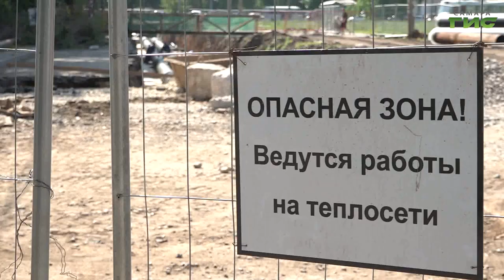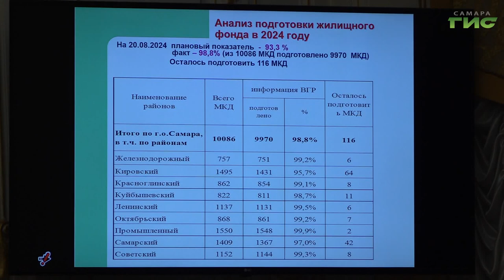В Самаре к отопительному сезону готовы более 9 тысяч многоквартирных домов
Процесс подготовки Самары к предстоящему отопительному сезону  обсудили на заседании штаба в администрации под руководством главы города Елены Лапушкиной. На встрече присутствовали представители городских департаментов и региональных министерств, Государственной жилищной инспекции, Ростехнадзора, главы районов, специалисты ресурсоснабжающих предприятий. Обсудили весь перечень работ, которые сегодня проводятся в рамках подготовки к отопительному сезону. Подробнее Андрей Горгуленко.